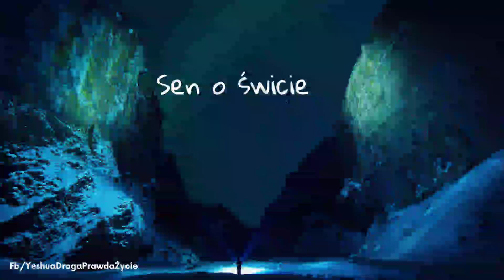Sen o świcie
To było przy 17 lat: poranna pobudka do pracy. Ale Boży Duch był moją inspiracją; moim bodzcem- natchnieniem.
 Moje serce było  przepełnione wielką radością  I miłością  do  mojego  Pana Jezusa Chrystusa.   Będąc w pracy pisałam  pod natchnieniem  Ducha Bożego. .
 Po powrocie do domu  zrobiłam  małe poprawki.
Chwała  Jedynemu  Wszechobecnemu Stwórcy Jezusa Chrystusowi..
Moim szczęściem jest być każdego dnia   blisko Boga

Dorota